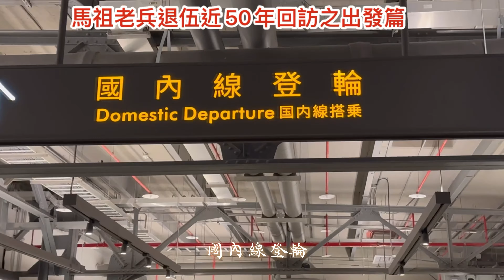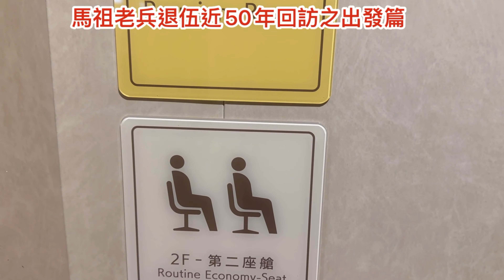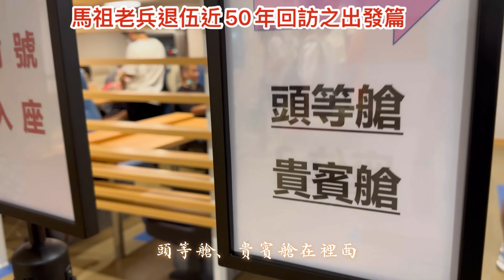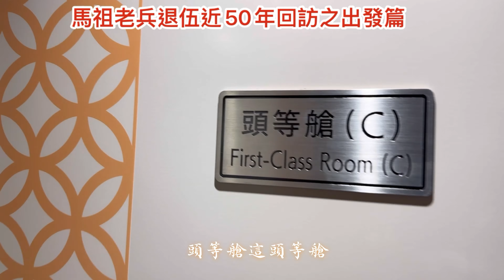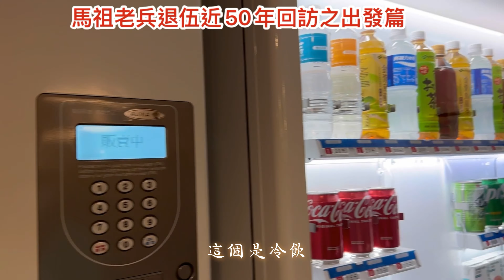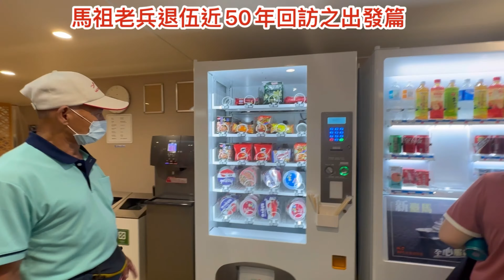馬祖老兵退伍近50年後，搭乘新台馬輪回訪馬祖之一出發篇，搭乘6月1日才船行基隆-馬祖的新台馬輪，覺得很新鮮。